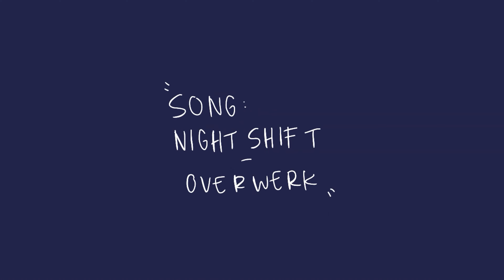NIGHT SHIFT // Collab with @Damita_K.N !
INSPIRED BY: LUCKIZY and Mintyleif
APPS USED FOR MY PART: Flipaclip Premium (12FPS)